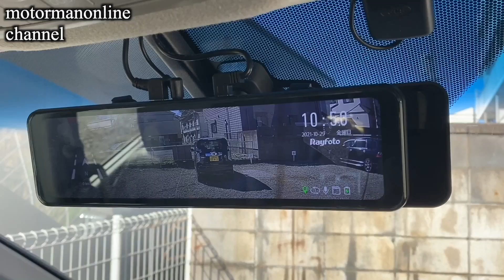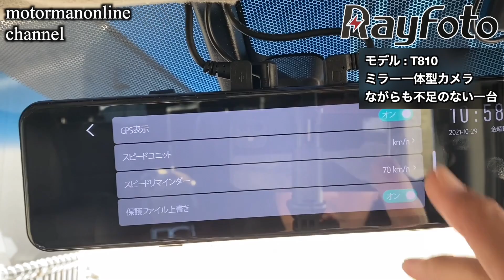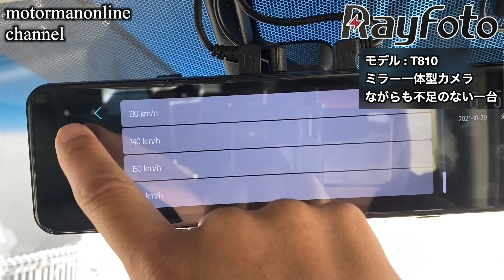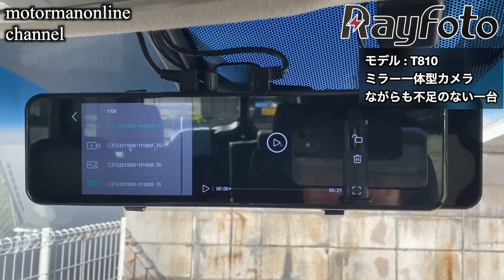Rayfoto T810 11インチデジタルミラー型ドライブレコーダー 【ミラー一体型ながらも不足のない一台】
ミラー一体型ながらも不足のない一台としてオススメ出来る2021年最新モデルRayfoto T860のご紹介を致します。

■動画の構成
・5つの特徴 0:14
   ①ミラー一体式170度広角レンズ 0:36
   ②ソニーイメージセンサーIMX415搭載 3:45
   ③スピードリマインダー機能 4:18
   ④純正ミラーにフィットする設計 5:19
   ⑤リヤカメラ自在ブラケット 6:53

・視聴者様から頂く質問デモ 9:04
   ①地デジ干渉の有無 9:11
   ②サンバイザー干渉の有無 9:51
   ③タッチパネルの感度 11:30

・昼夜解像度 12:35

・所感 15:05

■商品の詳細
Rayfoto ドライブレコーダー ミラー型 2021新登場 前後カメラ デジタル ルームミラー 11インチ 【新型進化版チップ＆駐車監視 【タイムラプス】技術登場＆GPS搭載】タッチパネル 前後1080P FHDフルHD 前170°後170°広角レンズ　32GB 超高速記録用 micro SDカード付 電波干渉対策 ノイズ対策 光反射対策 超鮮明夜間撮影対応 タッチパネル ドラレコ どらいぶれこーだー 24時間駐車監視 超詳細日本語説明書付

2021年10月29日金曜日(金) から 2021年11月30日火曜日(火)まで